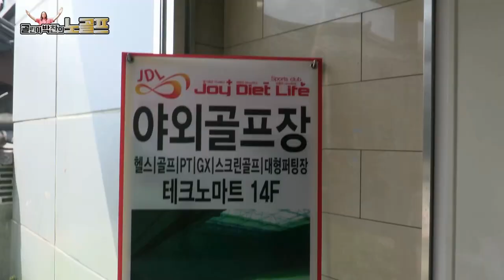강민구 프로 [다운스윙] Kang Min-koo Pro [Downswing]